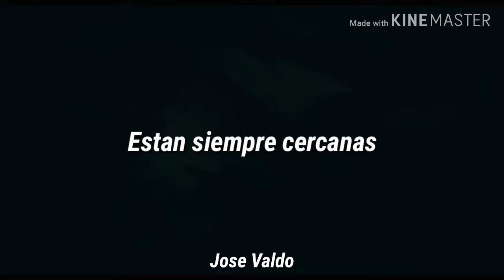Jimmy Durante//Smile//Joker//Sub Español